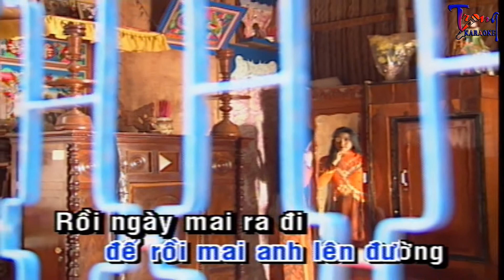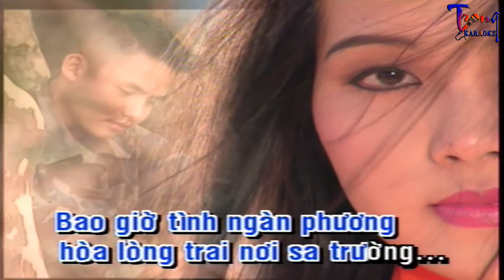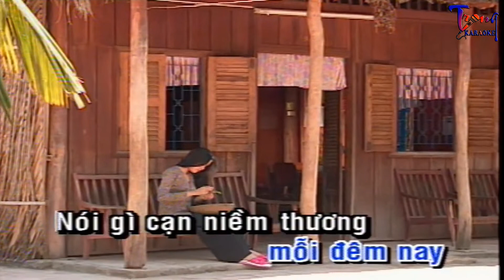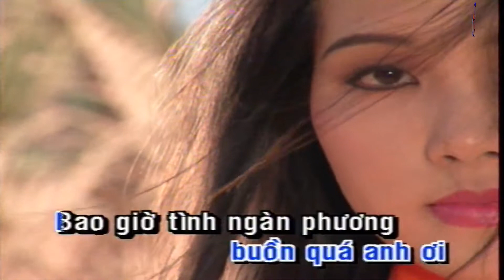1190-Tình Anh Lính Chiến-Trường Vũ Karaoke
9 Nội dung có trong video sẽ không tránh khỏi sai sót hoặc vi phạm bản quyền, ... Mong quý vị thông cảm và thông báo trực tiếp với Admin qua hotline ☎ Phone - Zalo:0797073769, để chúng tôi kịp thời gỡ xuống và không làm ảnh hưởng đến tác phẩm của quý vị!
-Karaoke tinh anh linh chien
-tinh anh linh chien Karaoke